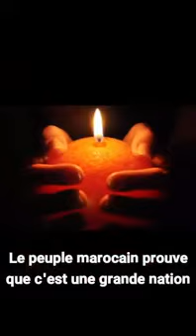NE SOUS-ESTIMEZ JAMAIS LE MAROC